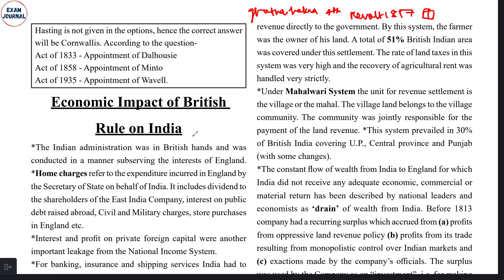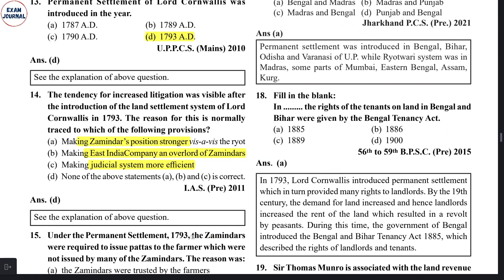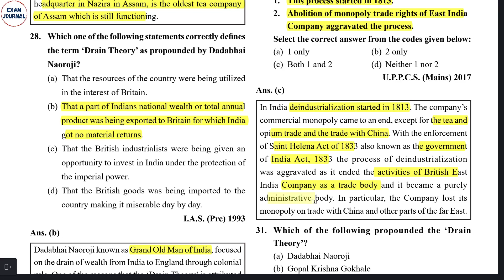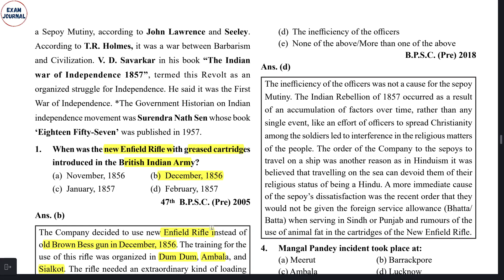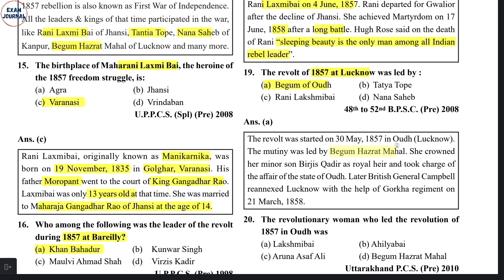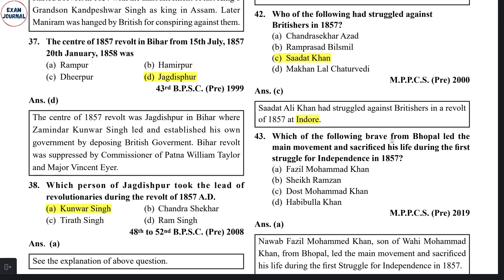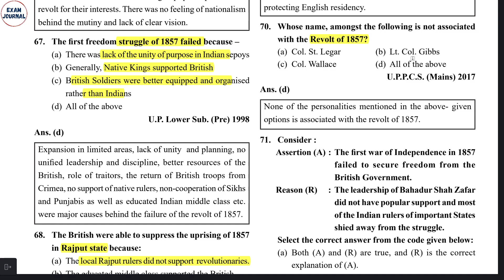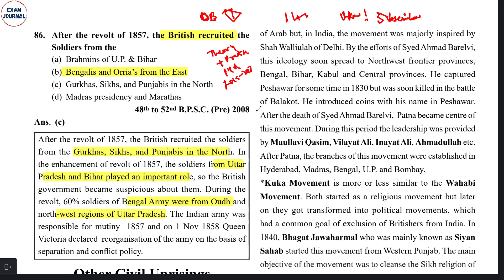Ghatnachakra REVOLT 1857 | Modern History Complete MCQs with Explanation | Economic Impact on INDIA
Hello 😍😍
Welcome to  @ExamJournal
Here we are starting a series to complete the general awareness static section for the various competitive exams.
Latest Ghatnachakra History book questions with explanation in both Hindi and English will be discussed in this video.
The topics discussed in these videos are very important as directly from these questions are asked in the exams.

Keep learning everyday 📚 Keep growing everyday 🌱

This video is relevant for SSC CGL, SSC CPO, SSC CHSL, SSC MTS, UPSC,  PCS, CET, BPSC 2024